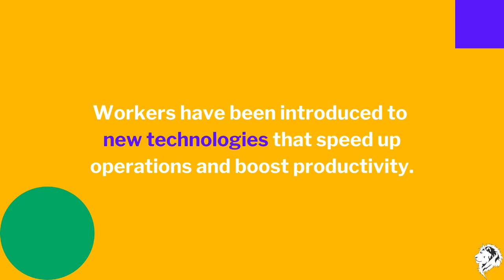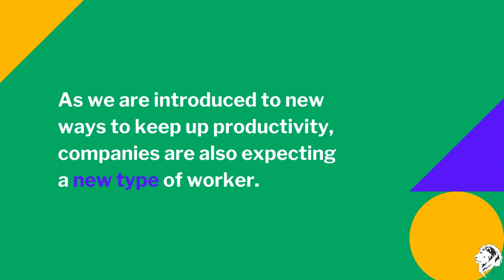Future Grind?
Friends,

Its high time we develop into the New and Improved post corona employee!